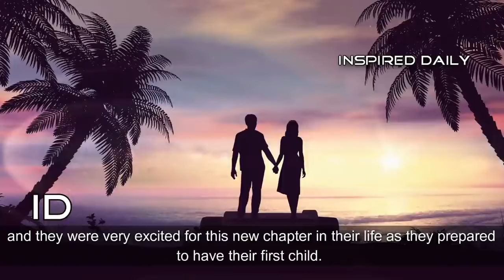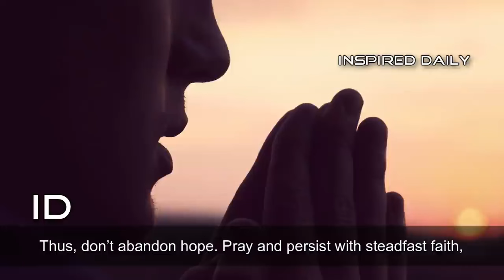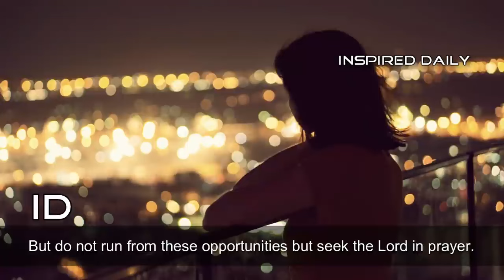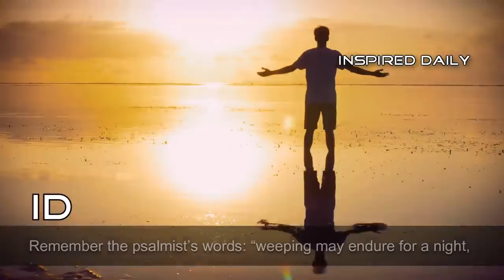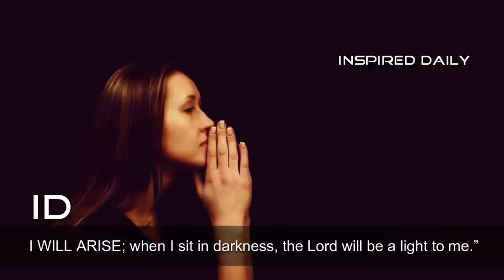YOU WILL SEE THESE SIGNS WHEN GOD IS ABOUT TO GIVE YOU SOMETHING BIG AND MIND BLOWING -Inspirational